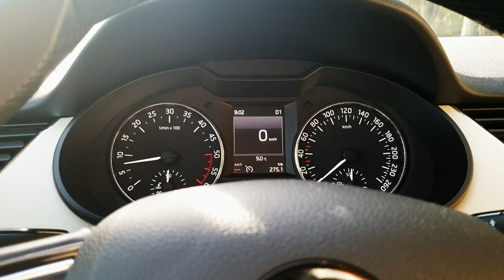Via Karelia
Lil Nas X ft. Billy Ray Cyrus - Old Town Road (Remix)